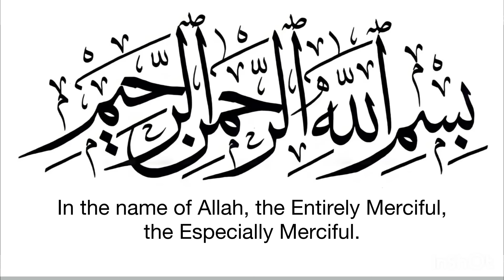سورة الزمر ~ بأروع التحابير للشيخ ياسر الدوسري - Yasser Al Dosary Surah Az-Zumar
سورة الزمر كاملة
للشيخ ياسر الدوسري

00:04 من صلاة القيام ليلة 25 رمضان 1444هـ

15:08 من صلاة الفجر 4 ذو القعدة 1443

-المقطع حلال للجميع

سورة «الزمر» هي السورة التاسعة والثلاثون في ترتيب المصحف أما ترتيبها في النزول فهي السورة الثامنة والخمسون من السور المكية، وكان نزولها بعد سورة سبأ.
وقد ذكر صاحب الإتقان أنها تسمى- أيضا- سورة «الغرف» ، لقوله-تبارك وتعالى-:لكِنِ الَّذِينَ اتَّقَوْا رَبَّهُمْ لَهُمْ غُرَفٌ مِنْ فَوْقِها غُرَفٌ مَبْنِيَّةٌ.

ألم تر أن الله أنزل من السماء ماء فسلكه ينابيع في الأرض ثم يخرج به زرعا مختلفا ألوانه ثم يهيج فتراه مصفرا ثم يجعله حطاما إن في ذلك لذكرى لأولي الألباب (21)أفمن شرح الله صدره للإسلام فهو على نور من ربه فويل للقاسية قلوبهم من ذكر الله أولئك في ضلال مبين(22) الله نزل أحسن الحديث كتابا متشابها مثاني تقشعر منه جلود الذين يخشون ربهم ثم تلين جلودهم وقلوبهم إلى ذكر الله ذلك هدى الله يهدي به من يشاء ومن يضلل الله فما له من هاد(23) أفمن يتقي بوجهه سوء العذاب يوم القيامة وقيل للظالمين ذوقوا ما كنتم تكسبون (24) كذب الذين من قبلهم فأتاهم العذاب من حيث لا يشعرون (25) فأذاقهم الله الخزي في الحياة الدنيا ولعذاب الآخرة أكبر لو كانوا يعلمون (26) ولقد ضربنا للناس في هذا القرآن من كل مثل لعلهم يتذكرون (27) قرآنا عربيا غير ذي عوج لعلهم يتقون (28) ضرب الله مثلا رجلا فيه شركاء متشاكسون ورجلا سلما لرجل هل يستويان مثلا الحمد لله بل أكثرهم لا يعلمون (29) إنك ميت وإنهم ميتون (30) ثم إنكم يوم القيامة عند ربكم تختصمون (31) فمن أظلم ممن كذب على الله وكذب بالصدق إذ جاءه أليس في جهنم مثوى للكافرين (32) والذي جاء بالصدق وصدق به أولئك هم المتقون (33) لهم ما يشاءون عند ربهم ذلك جزاء المحسنين (34) ليكفر الله عنهم أسوأ الذي عملوا ويجزيهم أجرهم بأحسن الذي كانوا يعملون(35) أليس الله بكاف عبده ويخوفونك بالذين من دونه ومن يضلل الله فما له من هاد (36) ومن يهد الله فما له من مضل أليس الله بعزيز ذي انتقام (37) ولئن سألتهم من خلق السماوات والأرض ليقولن الله قل أفرأيتم ما تدعون من دون الله إن أرادني الله بضر هل هن كاشفات ضره أو أرادني برحمة هل هن ممسكات رحمته قل حسبي الله عليه يتوكل المتوكلون (38) قل يا قوم اعملوا على مكانتكم إني عامل فسوف تعلمون (39) من يأتيه عذاب يخزيه ويحل عليه عذاب مقيم (40) إنا أنزلنا عليك الكتاب للناس بالحق فمن اهتدى فلنفسه ومن ضل فإنما يضل عليها وما أنت عليهم بوكيل (41)الله يتوفى الأنفس حين موتها والتي لم تمت في منامها فيمسك التي قضى عليها الموت ويرسل الأخرى إلى أجل مسمى إن في ذلك لآيات لقوم يتفكرون (42) أم اتخذوا من دون الله شفعاء قل أولو كانوا لا يملكون شيئا ولا يعقلون (43) قل لله الشفاعة جميعا له ملك السماوات والأرض ثم إليه ترجعون (44) وإذا ذكر الله وحده اشمأزت قلوب الذين لا يؤمنون بالآخرة وإذا ذكر الذين من دونه إذا هم يستبشرون (45) قل اللهم فاطر السماوات والأرض عالم الغيب والشهادة أنت تحكم بين عبادك في ما كانوا فيه يختلفون (46) ولو أن للذين ظلموا ما في الأرض جميعا ومثله معه لافتدوا به من سوء العذاب يوم القيامة وبدا لهم من الله ما لم يكونوا يحتسبون (47) وبدا لهم سيئات ما كسبوا وحاق بهم ما كانوا به يستهزئون (48) فإذا مس الإنسان ضر دعانا ثم إذا خولناه نعمة منا قال إنما أوتيته على علم بل هي فتنة ولكن أكثرهم لا يعلمون (49) قد قالها الذين من قبلهم فما أغنى عنهم ما كانوا يكسبون (50) فأصابهم سيئات ما كسبوا والذين ظلموا من هؤلاء سيصيبهم سيئات ما كسبوا وما هم بمعجزين (51) أولم يعلموا أن الله يبسط الرزق لمن يشاء ويقدر إن في ذلك لآيات لقوم يؤمنون (52) قل يا عبادي الذين أسرفوا على أنفسهم لا تقنطوا من رحمة الله إن الله يغفر الذنوب جميعا إنه هو الغفور الرحيم (53) وأنيبوا إلى ربكم وأسلموا له من قبل أن يأتيكم العذاب ثم لا تنصرون (54) واتبعوا أحسن ما أنزل إليكم من ربكم من قبل أن يأتيكم العذاب بغتة وأنتم لا تشعرون (55) أن تقول نفس يا حسرتا على ما فرطت في جنب الله وإن كنت لمن الساخرين (56) أو تقول لو أن الله هداني لكنت من المتقين(57)أو تقول حين ترى العذاب لو أن لي كرة فأكون من المحسنين(58)بلى قد جاءتك آياتي فكذبت بها واستكبرت وكنت من الكافرين (59) ويوم القيامة ترى الذين كذبوا على الله وجوههم مسودة أليس في جهنم مثوى للمتكبرين (60) وينجي الله الذين اتقوا بمفازتهم لا يمسهم السوء ولا هم يحزنون(61)الله خالق كل شيء وهو على كل شيء وكيل(62)له مقاليد السماوات والأرض والذين كفروا بآيات الله أولئك هم الخاسرون(63)قل أفغير الله تأمروني أعبد أيها الجاهلون(64)ولقد أوحي إليك وإلى الذين من قبلك لئن أشركت ليحبطن عملك ولتكونن من الخاسرين(65)بل الله فاعبد وكن من الشاكرين (66)وما قدروا الله حق قدره والأرض جميعا قبضته يوم القيامة والسماوات مطويات بيمينه سبحانه وتعالى عما يشركون(67)ونفخ في الصور فصعق من في السماوات ومن في الأرض إلا من شاء الله ثم نفخ فيه أخرى فإذا هم قيام ينظرون (68)وأشرقت الأرض بنور ربها ووضع الكتاب وجيء بالنبيين والشهداء وقضي بينهم بالحق وهم لا يظلمون(69)ووفيت كل نفس ما عملت وهو أعلم بما يفعلون(70)وسيق الذين كفروا إلى جهنم زمرا حتى إذا جاءوها فتحت أبوابها وقال لهم خزنتها ألم يأتكم رسل منكم يتلون عليكم آيات ربكم وينذرونكم لقاء يومكم هذا قالوا بلى ولكن حقت كلمة العذاب على الكافرين (71) قيل ادخلوا أبواب جهنم خالدين فيها فبئس مثوى المتكبرين (72) وسيق الذين اتقوا ربهم إلى الجنة زمرا حتى إذا جاءوها وفتحت أبوابها وقال لهم خزنتها سلام عليكم طبتم فادخلوها خالدين(73) وقالوا الحمد لله الذي صدقنا وعده وأورثنا الأرض نتبوأ من الجنة حيث نشاء فنعم أجر العاملين(74) وترى الملائكة حافين من حول العرش يسبحون بحمد ربهم وقضي بينهم بالحق وقيل الحمد لله رب العالمين (75)